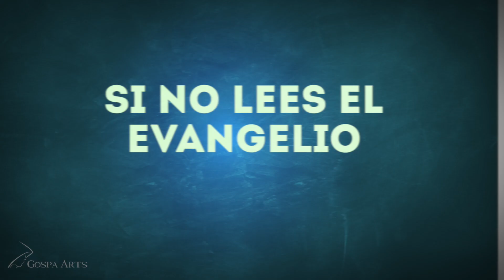La Madre de Dios | Si no lees el Evangelio (15/09/2017)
15 de septiembre de 2017

Comentario del Evangelio en 1 minuto para quienes no leen el Evangelio.

Junto a la cruz de Jesús, estaba su madre y la hermana de su madre, María, mujer de Cleofás, y María Magdalena.
Al ver a la madre y cerca de ella al discípulo a quien él amaba, Jesús le dijo: "Mujer, aquí tienes a tu hijo".
Luego dijo al discípulo: "Aquí tienes a tu madre". Y desde aquel momento, el discípulo la recibió en su casa.